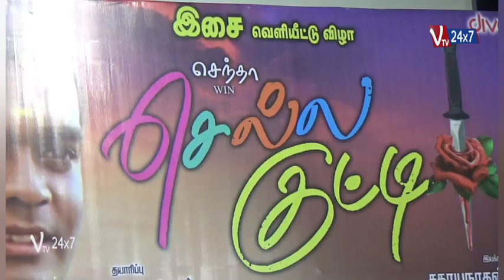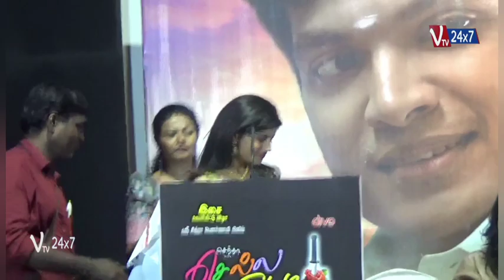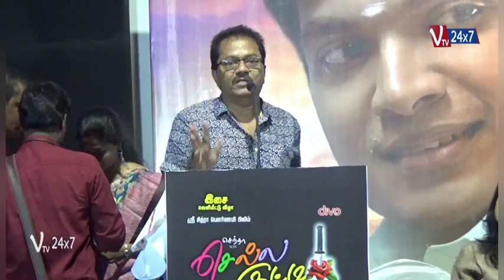செல்லகுட்டி படத்தின் இசை வெளியீட்டு விழா